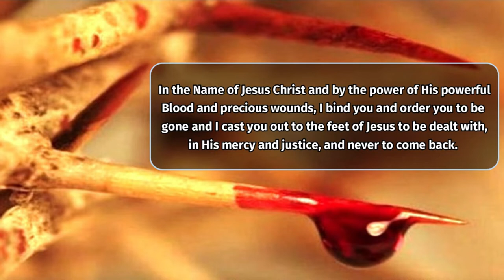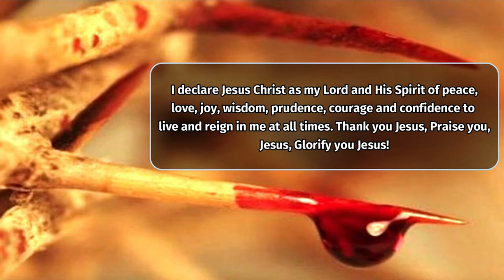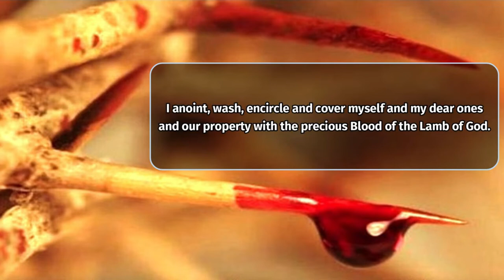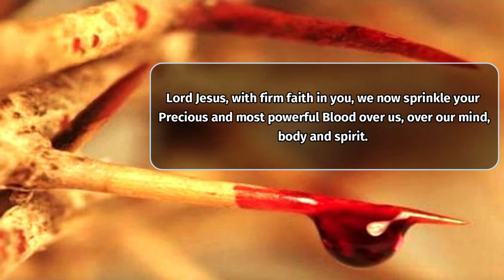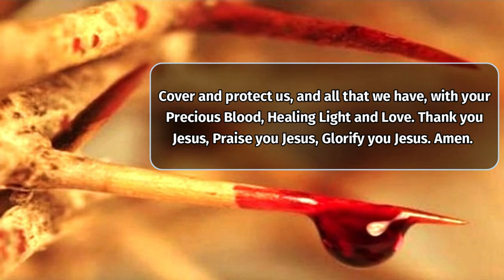Catholic Binding Prayer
Binding Prayer for Protection Catholic. I thank all my subscribers for your constant support of this channel. If you are new to this channel, and like the content I am sharing, subscribe to this channel, you will get an everyday companion for the Daily Mass Readings and Reflections.

Facebook group for Catholic Daily Mass Readings and Reflections

binding prayer for protection catholic,binding prayer and discerning spirits,
binding and casting prayer,binding the enemy prayer,binding prayer fr chad ripperger,prayer for binding the enemy,prayer for binding and loosing,
binding prayer heartdwellers,binding and rebuking prayer,mind binding spirits prayer,binding prayer tagalog,the binding prayer